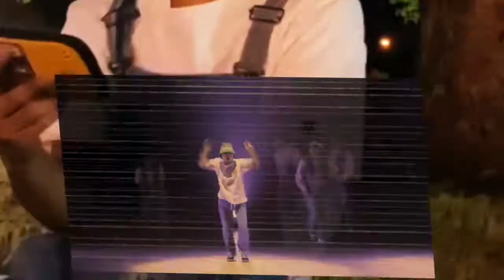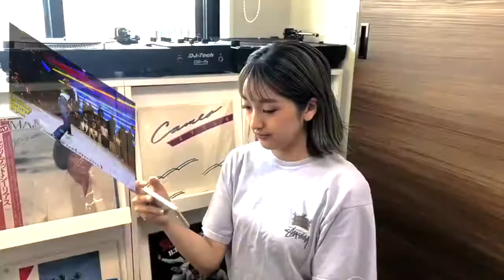2020.08.23 SUN.｜LIVERs HIGH｜PV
-主催-
FUNKEVENT SOOS
STUDIO A-Sh

-協力・協賛-
elefunkstepcrew japan